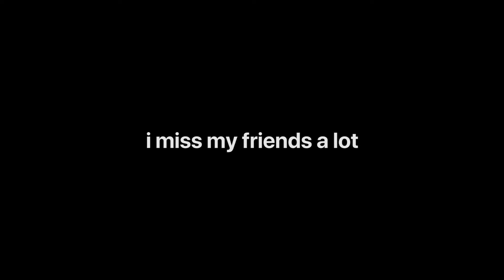my senior year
i miss my beautiful friends and our time in high school